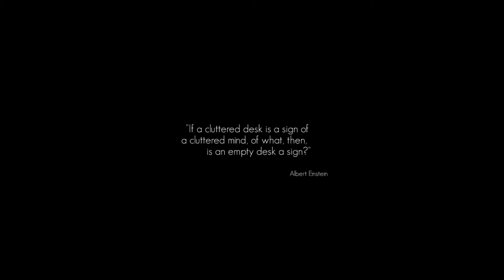Element4l - Ep 3 : Mind on fire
Petite série sur Element4l, un jeu où vous allez pouvoir controller les 4 éléments qui sont la pierre, le feu, la glace et l'air afin d'avancer dans les différents niveaux en évitant les différents pièges. Ce jeu est disponible pour 7,99€ sur Steam au moment ou la vidéo a été tournée.